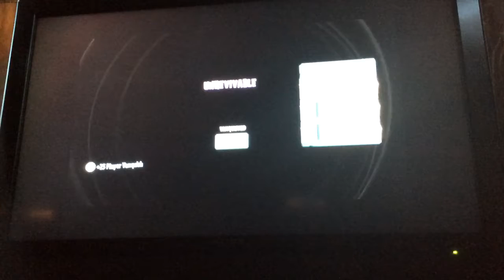Plants vs zombies garden warfare:Camo Ranger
Made up for the lost in the previous video I'm also surprised no plants tried to hit me